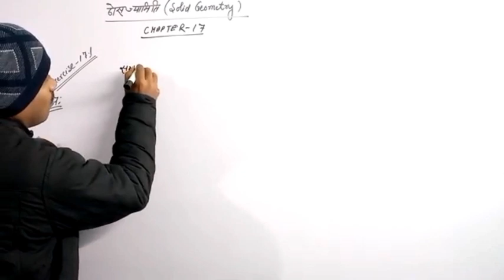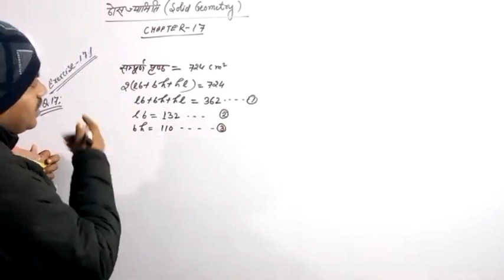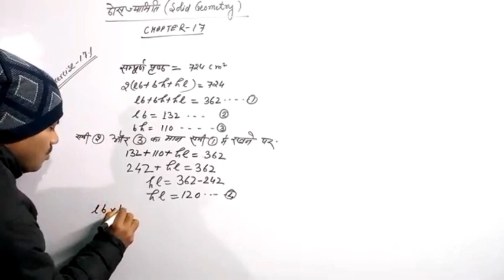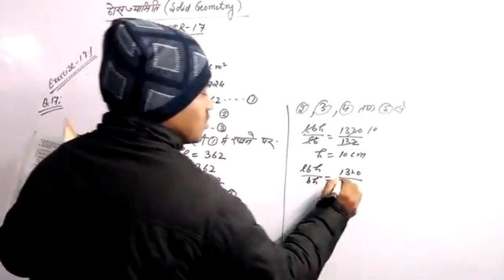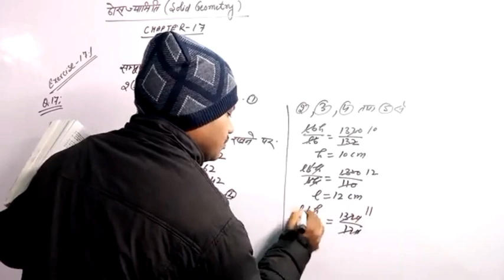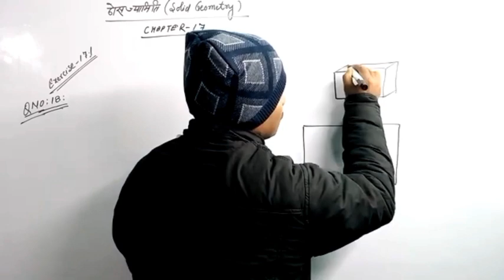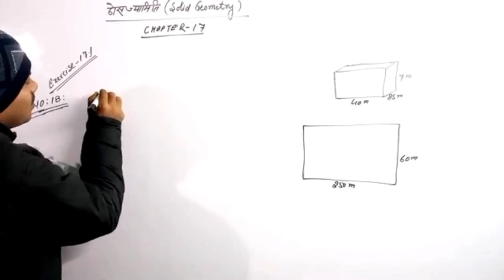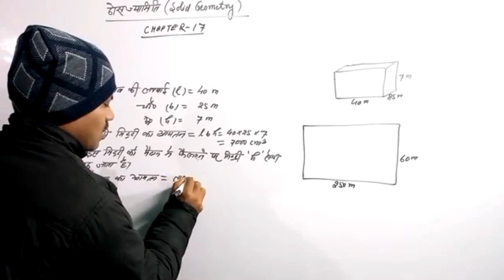11ag math bharat bharati | exercise 17.1 | cubes and cuboids | घनाभ और घन | Q17 to Q18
11ag math bharat bharati
exercise 17.1
 cubes and cuboids
 घनाभ और घन
घनाभ : यह एक आयताकार त्रिविमिय आकृति होती है जिसकी लम्बाई(l ),चौड़ाई (b )तथा उँचाई(h ) होती है।
घनाभ का आयतन=l×b×h (आधार का क्षेत्रफल×उँचाई)
घनाभ पृष्ठ=2(lb+bh+hl )
घन का आयतन=a×a×a
घन का पृष्ठ=6a2

cube & cuboid
 cube
how to solve cube & cuboid question
 reasoning
reasoning for railway
घन
घनाभ
घन–घनाभ के प्रश्न
Cube Question for Railway
घन का संपूर्ण पृष्ठ
11ag math bharat bharatiy | exercise 17.1 | Q12  to Q16
घन
घनाभ
घन का विकर्ण

my channel name: R C teaching